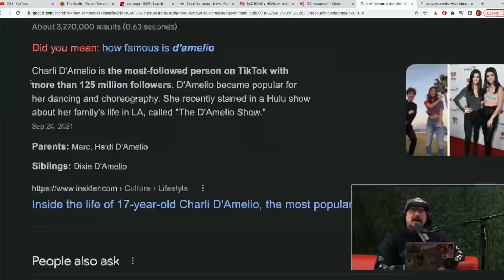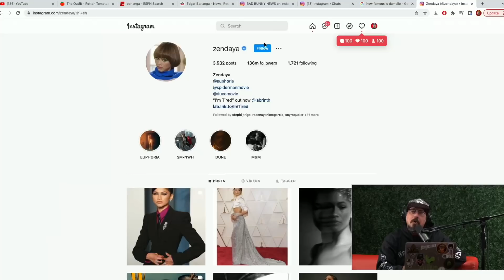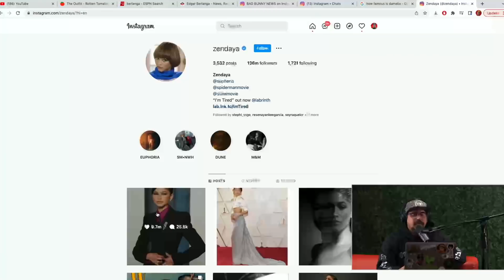Si el tema pega en TikTok, merece un grammy?